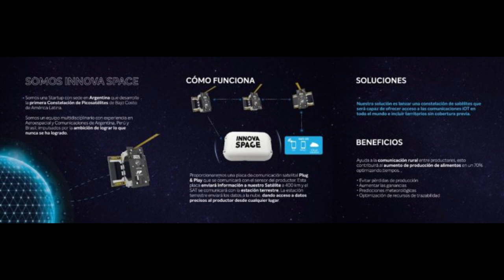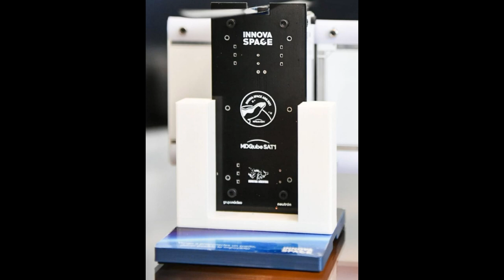100% ARGENTINO: PRIMER PICOSATELITE NACIONAL EN ORBITA.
El día de ayer, el “MDQubeSAT1 San Martín” despegó en forma exitosa al espacio desde Cabo Cañaveral a bordo del Falcon 9 y tendrá como misión principal brindar internet y mejorar la conectividad de varios sectores productivos, en una órbita polar a unos 400-500 kilómetros de altura a un precio de 75000 u$s.
Dicho proyecto surgió de una iniciativa escolar impulsada por Alejandro Cordero, un profesor de electrónica que le propuso a sus alumnos de la Escuela Técnica N° 5 de Mar del Plata crear un picosatélite, un artefacto diminuto que pesa menos de un kilo para ser lanzado al espacio.

En pleno desarrollo el equipo de alumnos liderado por Cordero ganó el primer premio de Innovación del Ministerio de Educación y también accedió al financiamiento de un ANR (Aporte No Reembolsable) del Ministerio de Desarrollo Productivo de la Nación por $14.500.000.
Con el paso del tiempo, el proyecto escolar se convirtió en “Innova Space”, un proyecto PIONERO en Latinoamérica y una compañía con 20 profesionales y desarrolladores en Argentina y el mundo, que hoy lanzó el satélite, el primero de la constelación “Libertadores de América”, que será integrada por otros 130 que se enviarán en los próximos tres años.
Se espera que en octubre se lance el segundo y el tercero, también desde Space X.
Con respecto a satélite: se trata de un picosatélite que se puede sostener en una mano ya que tiene una dimensión de 10 por 10 por 5 centímetros y un peso de 461 gramos.
El mini artefacto cuenta con una computadora a bordo y tiene subsistemas de energía, comunicaciones, control y orientación. La función del satélite será intercambiar señal con las antenas instaladas en la Tierra y dar comunicación de internet de las cosas a todo el país. Principalmente, servirá para conectarse con aplicaciones agrícolas en áreas sin cobertura.

Con respecto a la fabricación hacen hincapié que es todo nacional, tanto el procesador, como el CPU, como el programa y el chasis y estiman que en 2 años se empezaría a comercializar.

Por ultimo comentan que estos satélites tienen una vida útil muy corta, de entre dos y tres años cuando comenzarán a caer y terminarán por desintegrarse debido a la fricción del reingreso a la atmósfera.

Y bueno tente, este es el video de hoy.. parece que se vienen también en la argentina el acceso al espacio por parte de empresas privadas con los beneficios a mediano y largo plazo que esto generara esperemos que solo sea la primera de muchas empresas.